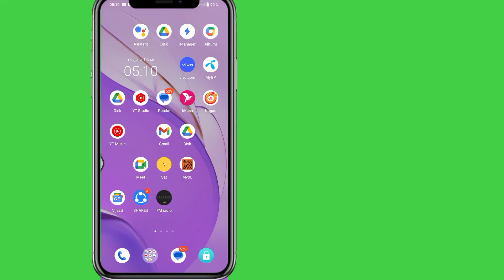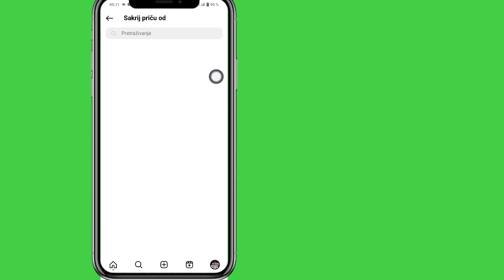Kako sakriti Instagram priču od nekoga (2024)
Pozdrav gledaoci, dobrodošli u besplatno rješenje.  Kako sakriti Instagram priču od nekoga (2024) |  Kako sakriti Instagram priču

 Da li želite da sakrijete Instagram priču od nekoga u 2024?  Ako da, ovaj video je za vas.  U ovom videu ću vam pokazati kako sakriti Instagram priču od nekoga.  Pokazat ću najlakši i najnoviji postupak za sakrivanje Instagram priče.  Zato nastavite da gledate ceo video bez preskakanja da biste naučili kako sakriti Instagram priču od nekoga (2024) |  Kako sakriti Instagram priču..

 Vaš Quire :

 Kako sakriti Instagram priču od nekoga.  Kako sakriti Instagram priču od nekoga 2024. Instagram Story Sakrij.

 Sakrij Instagram priču.  Kako sakriti Instagram priču.